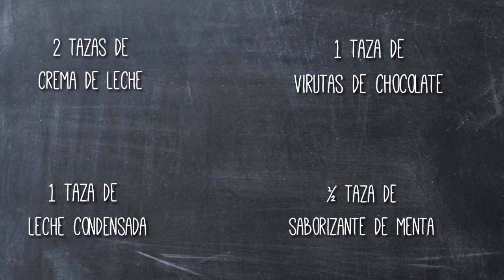¡HAZ HELADO DE MENTA! (FÁCIL Y RÁPIDO) -Sebastián Villalobos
¡Amigos! ¿Verdad que está delicioso el helado? Si lo hace, no olviden mandarme una foto al HeladoEnUnDosPorTres . ¡Pasenla bien amigos!
¡Ten un Día Feliz!
HAZ HELADO DE MENTA (FACIL Y RAPIDO)
SEBASTIÁN VILLALOBOS .